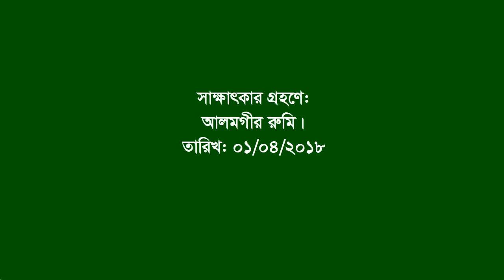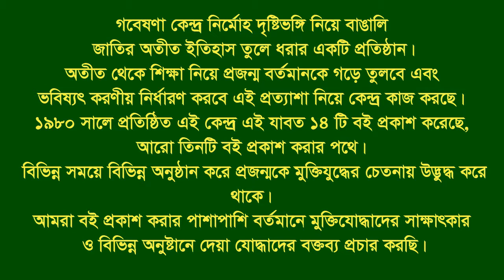Interview of Md Sahed Ali।। Nalitabari ।। Sherpur ।। F Fighter ।। FF ।। War injured